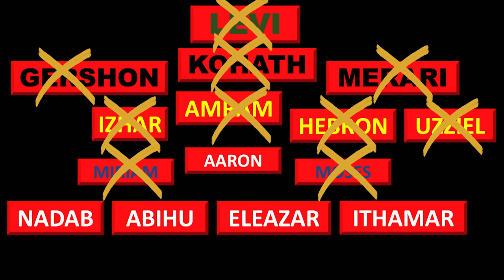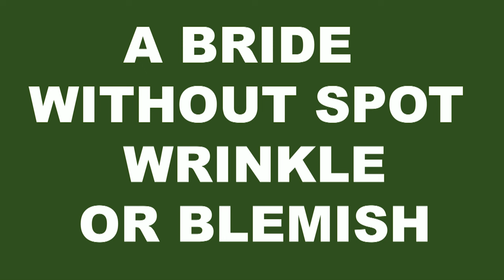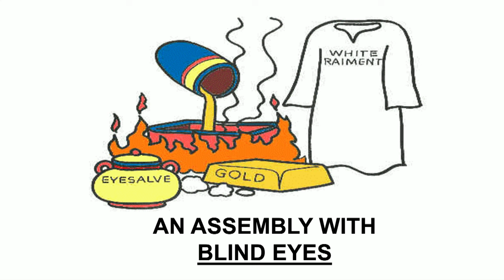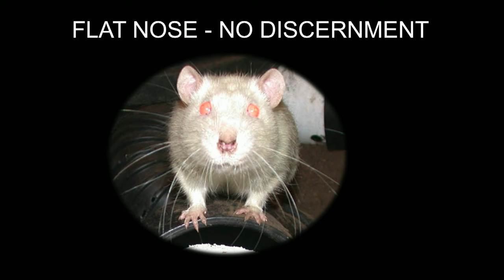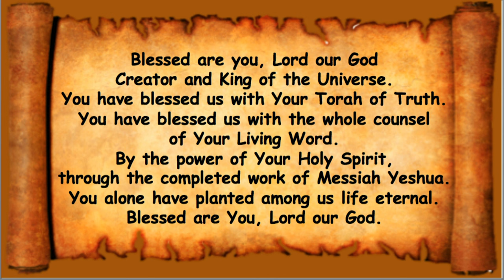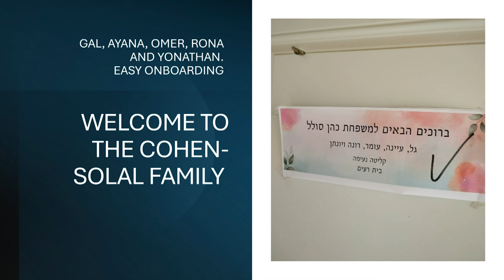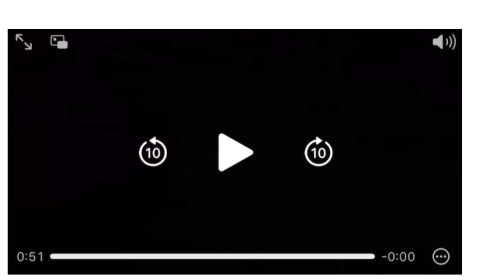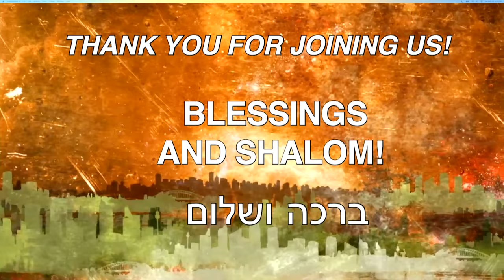Суббота, 18 мая 2024 г.: Эмор (говорить)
פָּרָּ שַׁ ת אֱמֹור
Эмор
"Сказать"
Левит 21:1-24:23
Иезекииля 44:15-31
Матфея 26:59-66.

Ефесянам 5:25-27 Мужья, любите своих жен, как и Христос возлюбил Церковь и предал Себя за нее; (Овен Божий) Чтобы освятить и очистить банею водною посредством слова, чтобы представить ее Себе славной Церковью, не имеющей пятна, или порока, или чего-либо подобного, но чтобы она была свят и без порока.
Матфея 7:21-22 Не всякий, говорящий Мне: Господи, Господи, войдет в Царство Небесное, но исполняющий волю Отца Моего Небесного. Многие скажут мне в тот день: Господи, Господи, не от Твоего ли имени мы пророчествовали? И Твоим именем изгоняли бесов? И именем Твоим совершено много чудесных дел?
Титу 1:16 Они говорят, что знают Бога, а делами отрекаются Его, будучи
мерзок и непокорен и неверен ко всякому доброму делу.